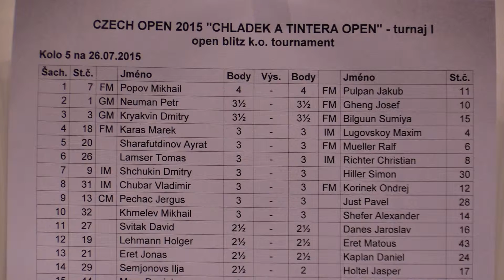I 5.1. FM Mikhail Popov - FM Jakub Půlpán 0 - 1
[Event "CZECH OPEN 2015 -  CHLÁDEK A TINTĚRA OPEN"]
[Site "Pardubice (CZE)"]
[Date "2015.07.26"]